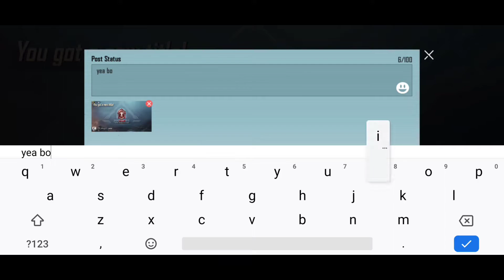Unique Destiny Bolty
Finally got unique destiny